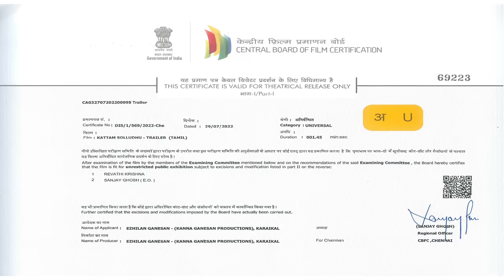Kattam Solludhu - Trailer | Deepa Shankar | S.G.Ezhilan | Thidiyan | Thameem Ansari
Watch the trailer of KATTAM SOLLUDHU” here.

“Kanna Ganesan Productions” presents “Kattam Solludhu” starring Deepa Shankar, S.G.Ezhilan, Thidiyan, S.Chinnadurai, Sagunthala, Raja Iyyappan, Manivasagan, J.Sabarish, Veeramani, V.Rani Jeya, Karai Adalarasan

CBFC: U

Produced by Kanna Ganesan Productions
Written & Directed by S.G.Ezhilan
Editing – Vijay Velukutty
Cinematography – J. Sabarish B.Sc, D.F.Tech.,
Sound Mix – M.R.Rajakrishnan (Four Frames)
Dubbing Engineer – Vengadapari Natarajan (Four Frames)
Art Director – Praveen UC, MFA, Janarthanan S, MFA
Colourist – V.Karthick (Prism & Pixels Vfx Studio Pvt Ltd)
DI Line Producer – S. Vijay baba (Prism & Pixels Vfx Studio Pvt Ltd)
Sound Effects – Sathish kumar
Publicity Poster Design – Gopal Artist (Sarvaart creatives)
Associate Director – “Puthuvai” R.R. Karthikeyan
Co Producers – Raja Iyyappan, “Puthuvai” R.R. Karthikeyan

Move ahead with the stylish new @TVSStarcityPlus powered by ETFi technology, delivering a class-leading performance with 15% better mileage and an array of segment-first features – LED Headlamp, USB Charger, Digital Console, Roto Petal Disc Brakes, Premium Seat, 5 step adjustable Shock Absorbers, Dura Grip Tyres and more.

Available at a Down Payment of Rs. 14,999 /-* | No Cost EMI* available on bookings made online through credit cards.